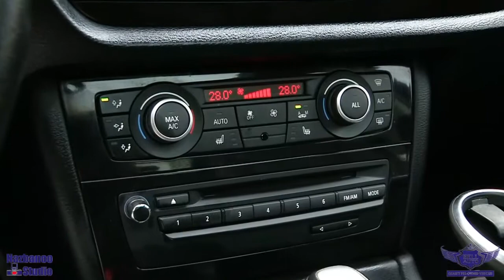10830 2013 BMW X1 35i, NO ACCIDENT, AWD, NAVI, PANO ROOF, ALLOY, BLUETOOTH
AMAZING CONDITION, HEATED STEERING WHEEL, LEATHER, CLIMATE CONTROL, BLUETOOTH, HEATED SEAT, SENSORS AND MUCH MORE.

This 2013 BMW X1, comes in EXCELLENT Showroom condition. Financing Available, we provide affordable payments and low interest rates.